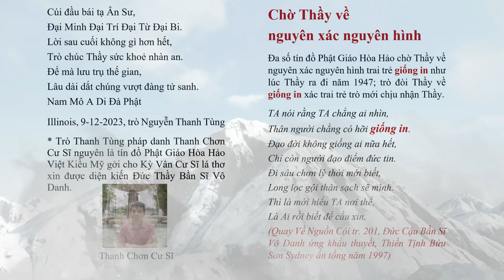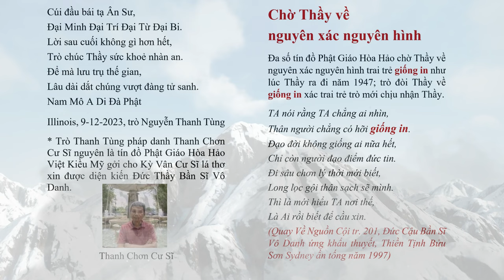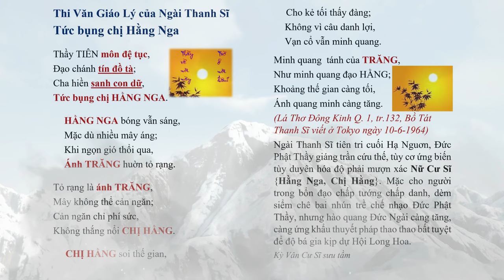Lá thơ hải ngoại kính gởi Đức Thầy - trò Thanh Chơn cư sĩ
Lá thơ hải ngoại kính gởi Đức Thầy -  trò Thanh Chơn cư sĩ  | Hãy Nghe để Ngộ Tuệ Ngộ Tâm, cuộc đời thanh thản, tốt đẹp.